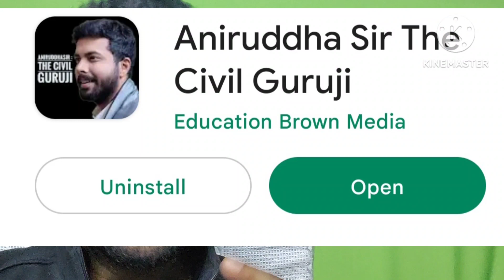GATE 2023 Cutoff Clear in 7 days : Just Do these 3 things !!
In this particular session,  I tried to cover a very important aspect i.e clearing GATE 2023 Cutoff in last 10 days.

GATE 23 CE 60 Marks Course : Last Minute most expected questions

Join My Telegram Channel for free live class links , pdfs , job and exam updates and many more !!

Follow me on Unacademy app to attend my classes

Limited stocks. Hurry !!